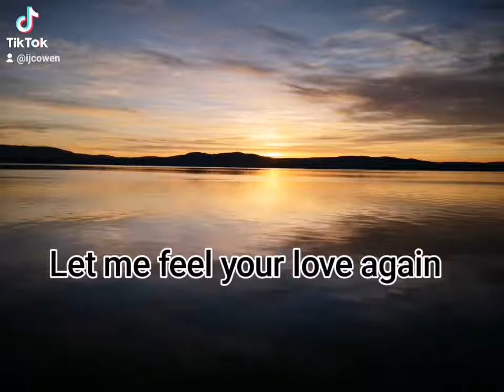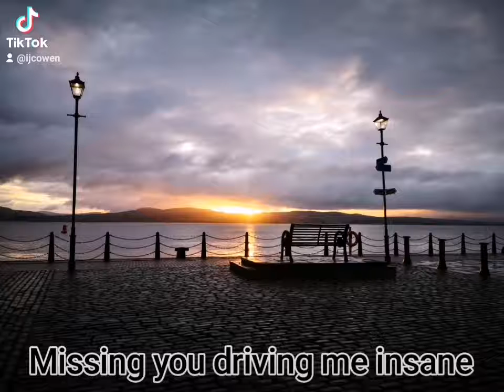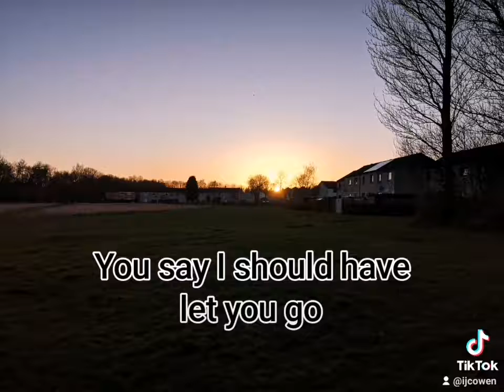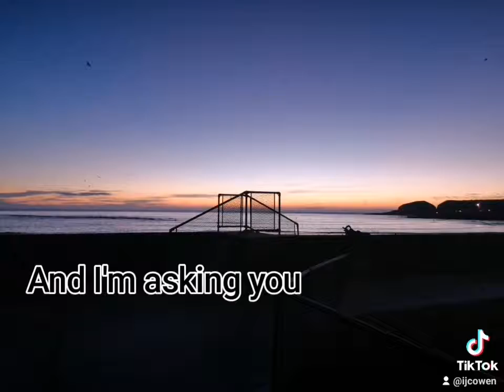Hold On - with lyrics